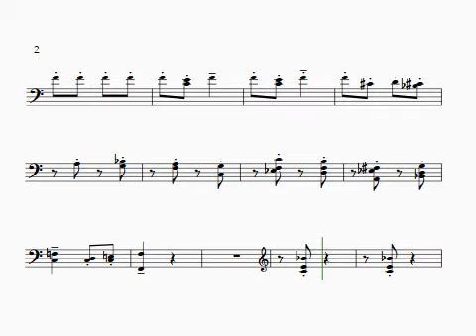For Children Book 2. Number 3 Allegretto Bartok Left Hand Part: Level 6 Achieve TQ Piano